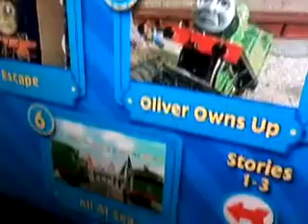March 17, 2021